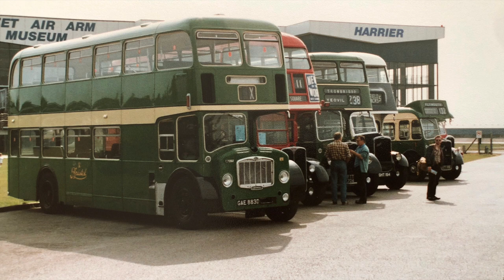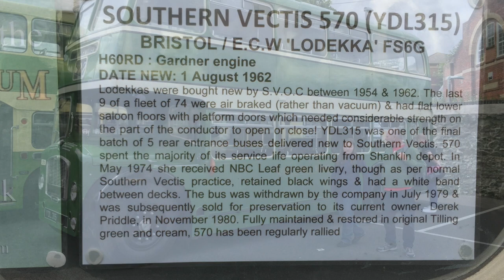Bristol Commercial Vehicles Ltd- Buses In Service Between 1939 & 1970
This video is all about the many types of single and double decker bus that came from the Bristol Omnibus Company between 1939 and 1970. Types included are:-L5G, L6B, K5G, K6A, KSW6B, KSW6G, LD5G, LD6G, FLF6G and more
Note:- Message From Andy Mitchell
Bristol Commercial Vehicles Ltd., Not The Bristol Omnibus Company
Thanks Andy